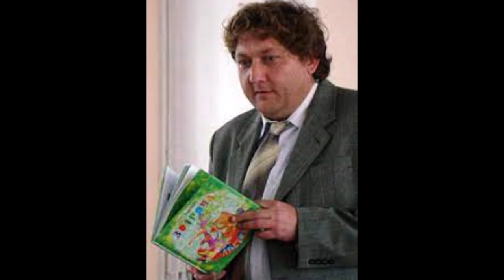les ombres des arbres s'allongent et se tiennent la main…, Ivan Andrusyak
lecture par Benoît Lonier

radiodici.com, « LE JARDIN DES DÉLICES», 15/03/2022